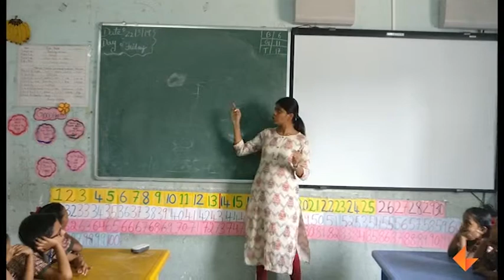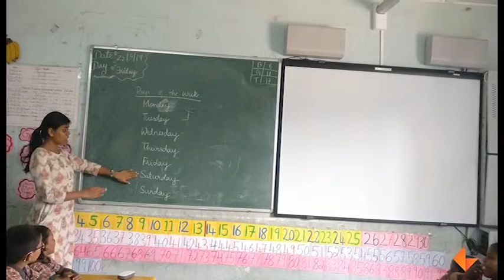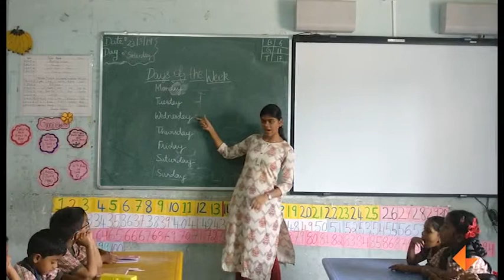Sequencing Activity - Days of the Week_KEF_LN_039